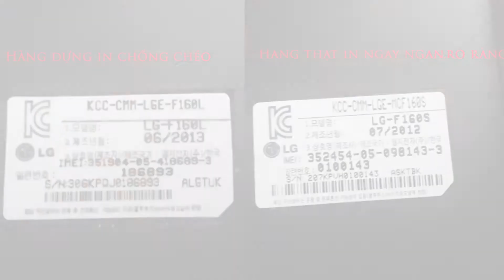Cách phân biệt LG LTE II hàng dựng - hàng thật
Clickbuy - Hệ thống bán lẻ smartphone toàn quốc.0966062468
Cơ sở 1: 111 Trần Đăng Ninh - Cầu Giấy - HN
Cơ sở 2: 209 Xã Đàn - Đống Đa - HN